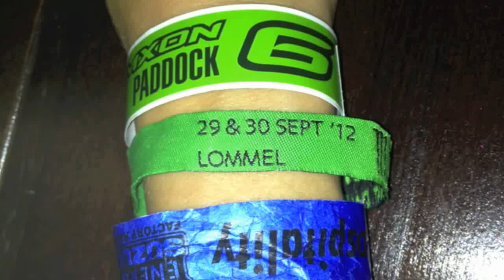MXoN Lommel 2012